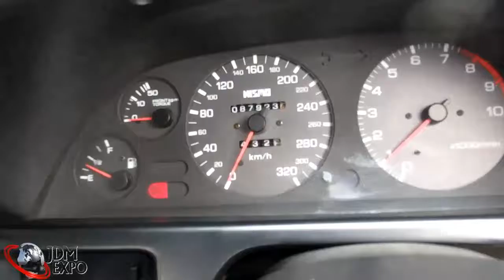Skyline GTR for sale JDM EXPO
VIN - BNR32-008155